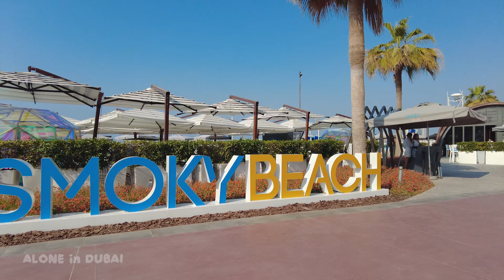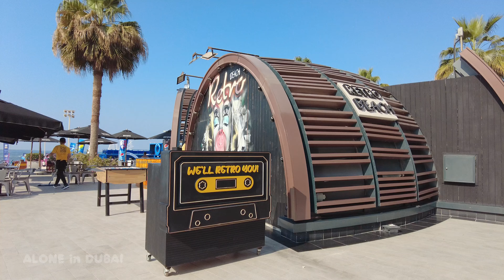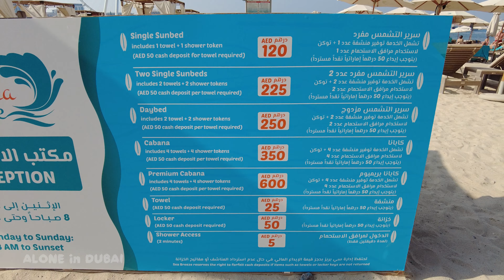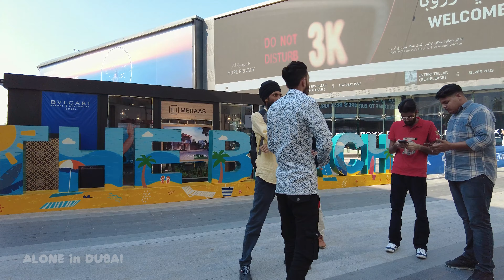Dubai Jumeirah Beach Residence Walking Tour 4K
Dubai Jumeirah Beach Residence and Marina Downtown Walking Tour 4K United Arab Emirates

A popular coastal boulevard with various types of entertainment and access to a popular JBR beach.